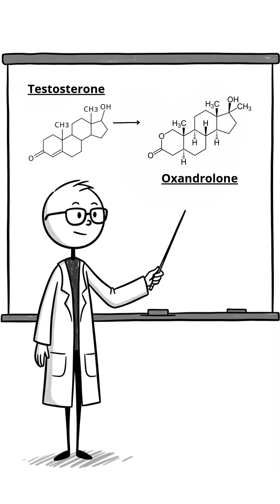Oxandrolone Side Effects Nobody Talks About! | What Science Says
Have you heard of Oxandrolone? This popular anabolic steroid used in gyms has hidden side effects that most people don’t know about. From liver toxicity to hormone changes, science reveals the truth behind this powerful drug. Learn why it’s important to consult a doctor before using it!